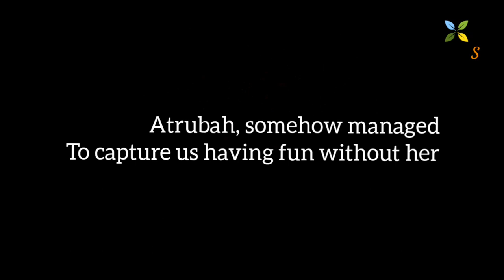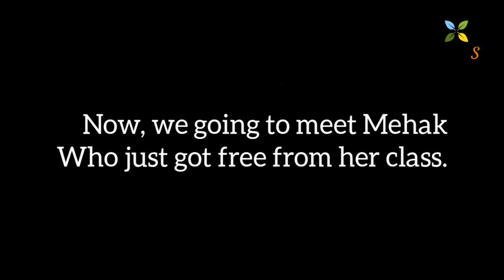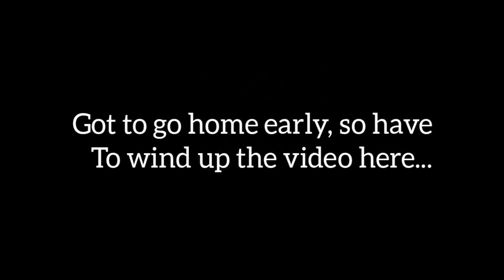(VLOG#1) UNIVERSITY LIFE IN PAKISTAN || UMT Lahore Campus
This is my first vlog... I have tried to keep it as simple as possible in the beginning. This vlog couldn't be as great without those friends who were supporting me in this video... You'd be seeing more funny and interesting vlogs ahead. Kindly, suggest what do you want me to do and show in my vlogs.